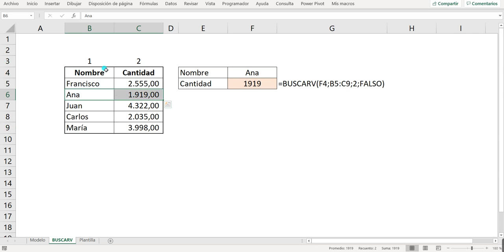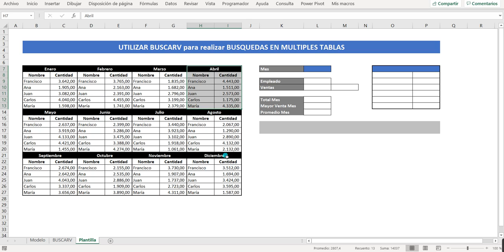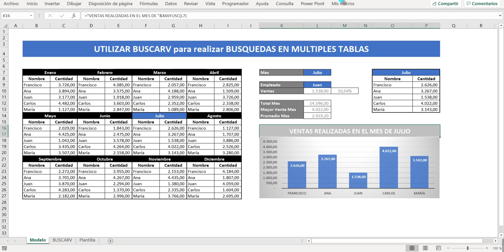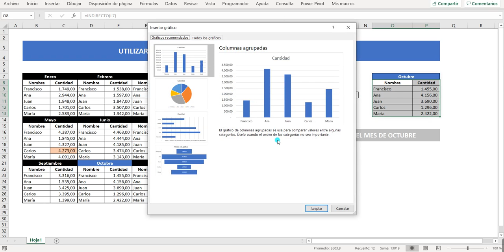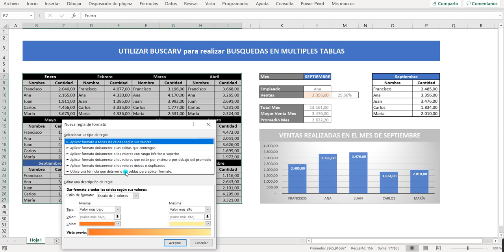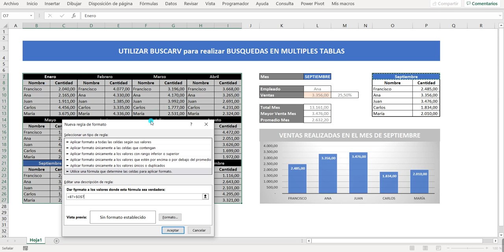#69 BUSCARV EN MULTIPLES TABLAS en EXCEL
En esta ocasión veremos cómo realizar utilizar BUSCARV para realizar búsquedas en varias tablas, de manera que podamos seleccionar la tabla en la que realizar la búsqueda y , posteriormente, encontrar el dato que necesitemos, de forma rápida y sencilla.

Además veremos cómo realizar un gráfico que visualice la información de la tabla elegida en cada momento con un título que se actualiza automáticamente en función de la selección de valores realizada.

Además, mediante formato condicional, identificaremos la tabla seleccionada en la que estamos realizando la búsqueda.

☑ Power Query
☑ Power Pivot
☑ Power Map
☑ Power View
y, finalmente, haremos un dashboard con ☑ Power BI